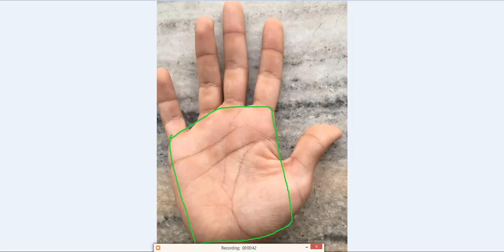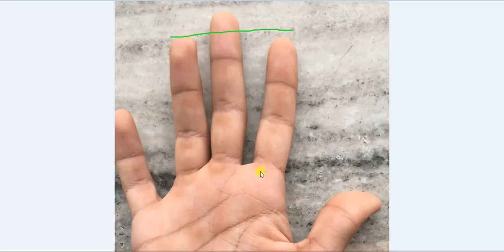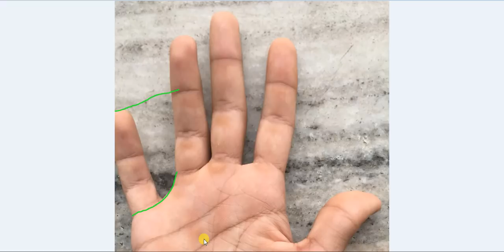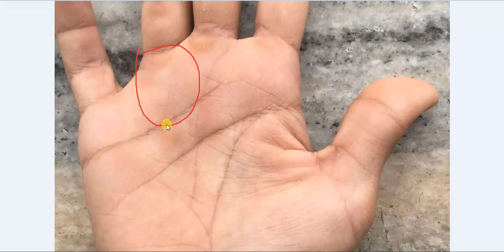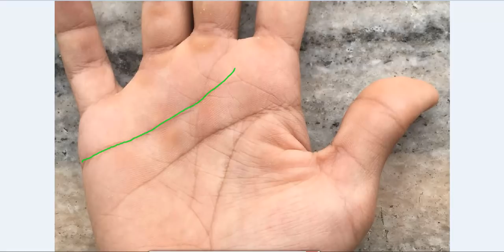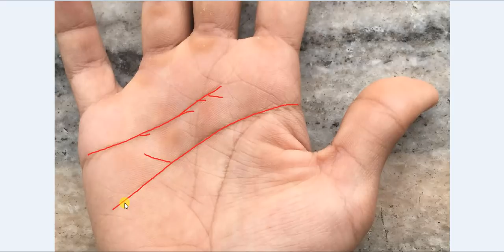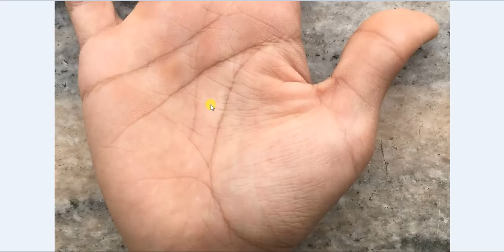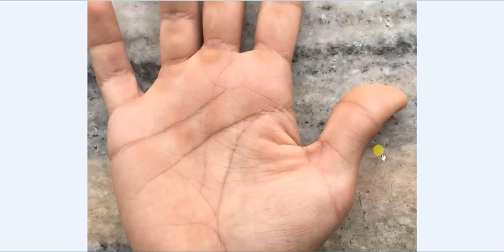Line of Addiction with Some Stress Lines